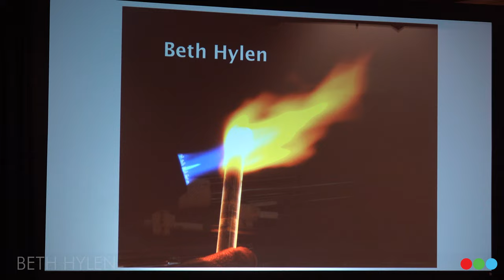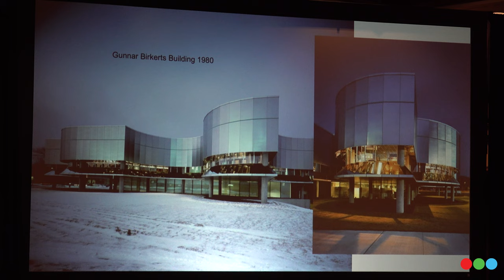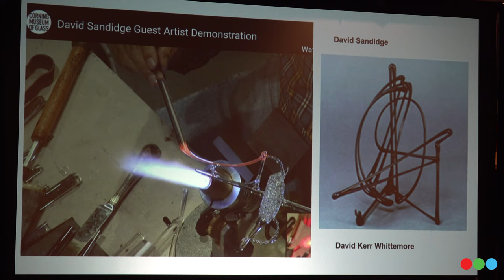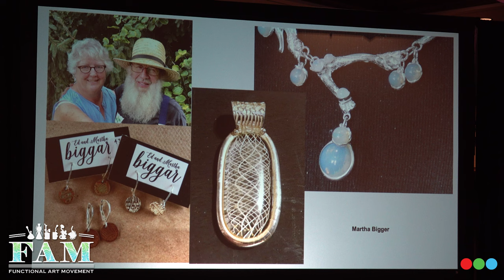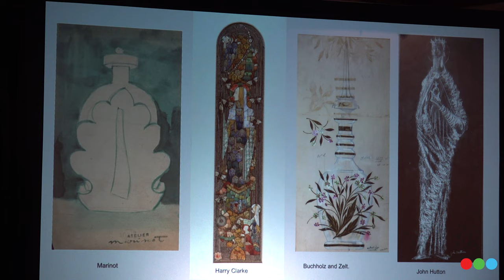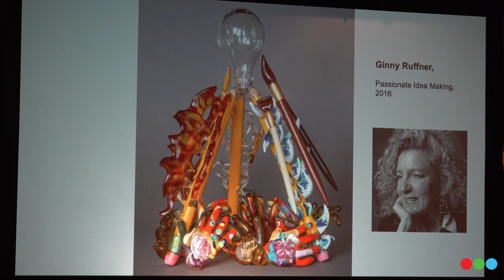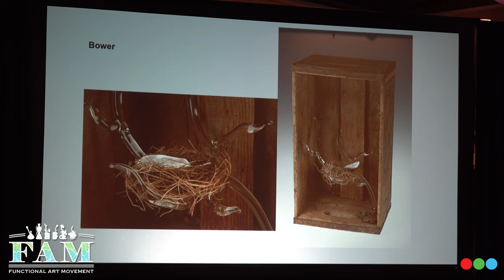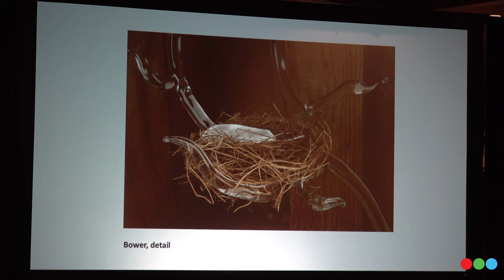Beth Hylen - ISGB Gathering Keynote Lecture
Glass Central Station is honored to present this content from the International Society of Glass Beadmakers Gathering at the 2019 Glass Craft & Bead Expo.  Beth Hylen was the reference & education librarian at the Corning Muesum's Rakow Research Library and an accomplished glass and mixed media artist.  In this talk she discussed her inspiration and journey as an artist, shared fascinating perspective on her time at the Corning Museum of Glass and discussed her work.